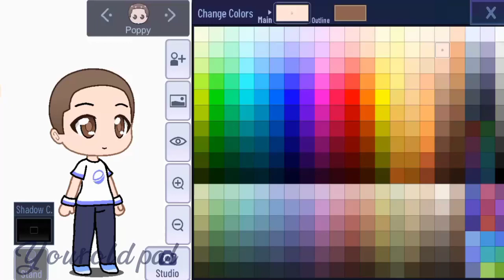//{ Making Poppy From Poppy Playtime//Gacha Club Edit//Youroldpal}//